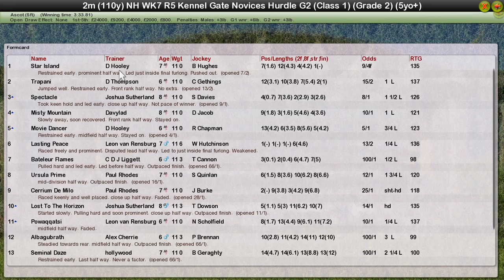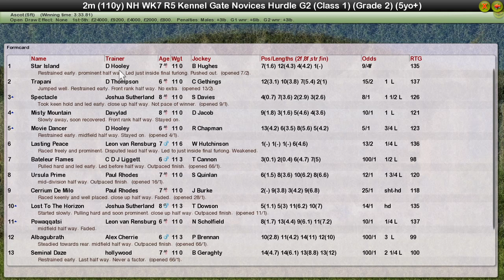Nh Wk7 R5 Kennel Gate Novices Hurdle G2